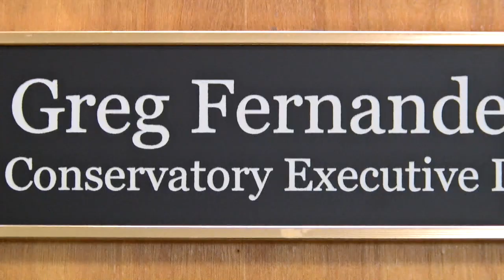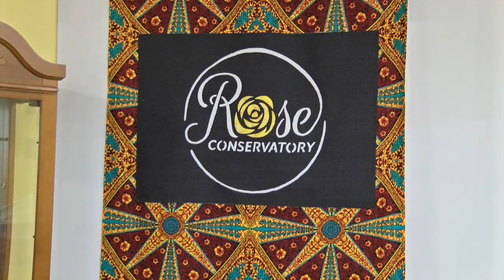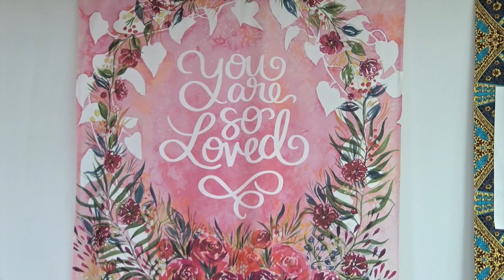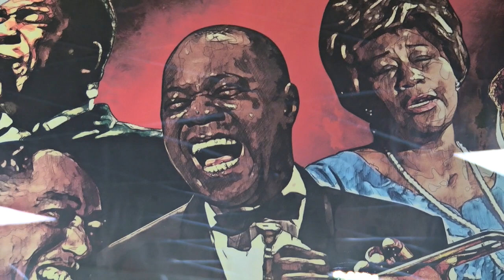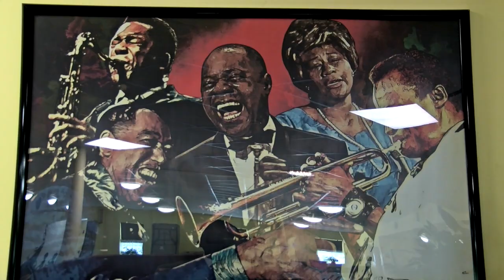Our Brockton 29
Greg Fernandes - Rose Conservatory Executive Director